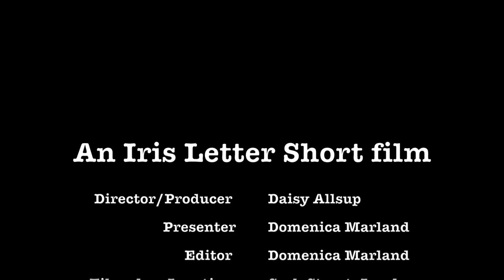An Iris Letter Short Film on Peggy Guggenheim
An Iris Letter Short film on Peggy Guggenheim and her gallery in London in the 1930s presented by Domenica Marland